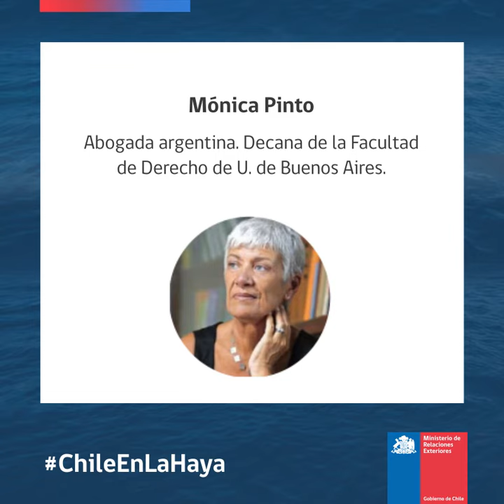El Equipo de Chile en La Haya II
Revisa aquí quiénes integran el equipo jurídico y de expertos internacionales que defienden a Chile ante la Corte Internacional de Justicia en La Haya